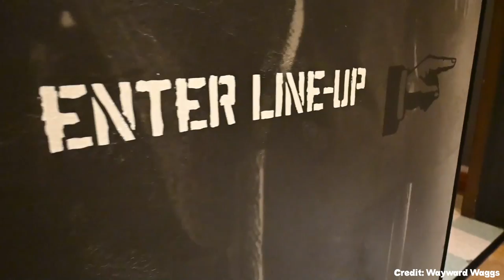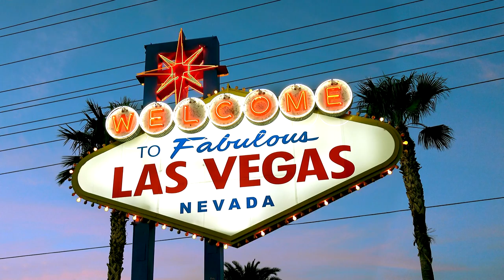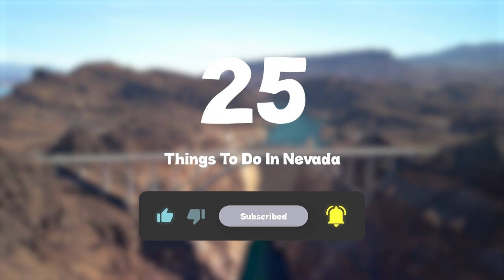25 BEST Things To Do In Nevada 🇺🇸 USA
This video explains Things To Do In Nevada and What To Do In Nevada.